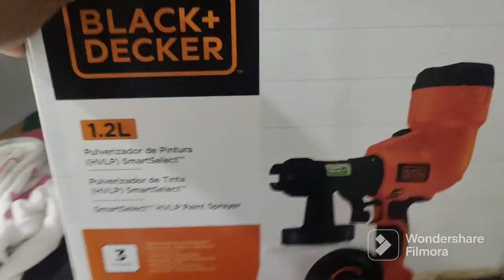testando pistola de pintura / pulverizador da Black & Decker